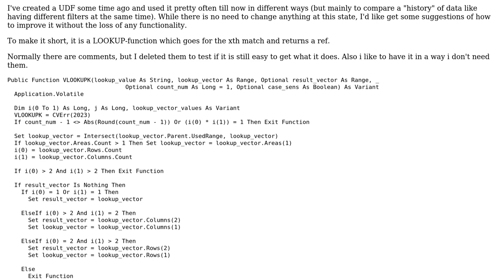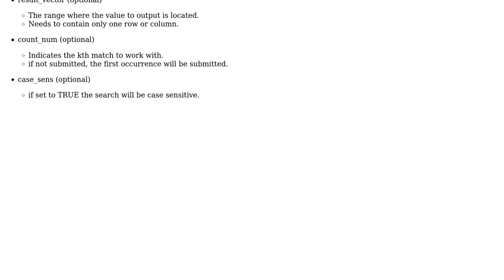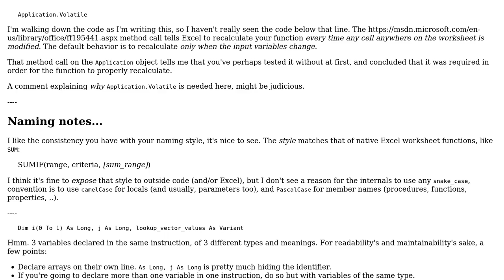Function to find the kth match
With thanks & praise to God, and with thanks to the many people who have made this project possible! | Content (except music & images) licensed under CC BY-SA | Music | Images & others | With thanks to user RubberDuck user Mathieu Guindon user Dirk Reichel and the Stack Exchange Network Trademarks are property of their respective owners. You are responsible for your own actions.